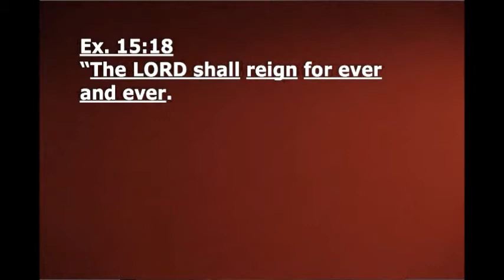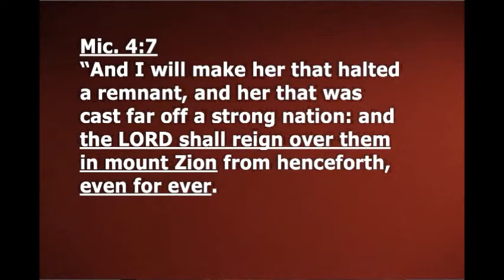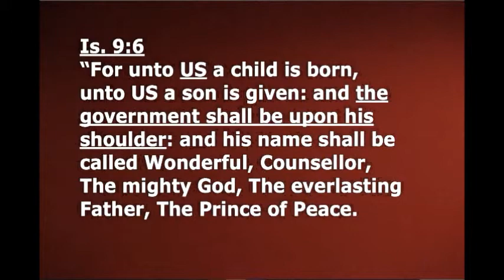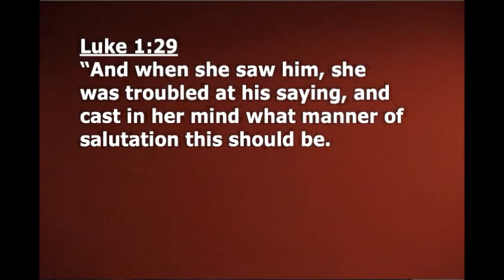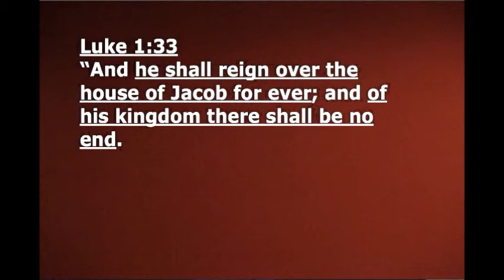Reign For Ever July 10 2011 No 3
After Exodus 15:18 where Israel sang "The Lord shall reign for ever and ever," we don't see those words reign for ever and ever used together again until the Psalmist uses them in

Psalms 146:10: "The LORD shall (here they are) reign for ever, even thy God, O Zion, unto all generations. Praise ye the LORD."

Micah 4:7 -- (and this was nearly 750 years after the children of Israel were singing about the LORD'S REIGN). "And I will make her that halted a remnant, (that would be the nation Israel), and her that was cast far off a strong nation: and the LORD shall reign over THEM (where?) in mount Zion from henceforth, (how long?) even for ever."

Isaiah 9:6: "For unto US (Israel) a child is born, unto US (Israel) a son is given: and the government shall be upon his shoulder: and his name shall be called Wonderful, Counsellor, The mighty God, The everlasting Father, The Prince of Peace." The focus from the garden onward and even prior to the garden (in the mind of Almighty God) has always been the person of His Son, our Lord and Savior Jesus Christ. But the realm of the focus from that point forward until the call of Paul has been Planet Earth and God's reign over the earth. God simply enhanced the message concerning His Son and the earth as time marched along. Not everything was told to everybody at the same time. Understand also that this has always been about the Lord Jesus Christ and so far, always about the earth, nothing about the apostle Paul and heaven, not yet.

What is lost, I think, where much of Christendom so-called today is concerned is the great division of Scripture between what God is going to accomplish in those two realms of His creation. He will reclaim what Satan usurped and His headship reign will once again be acknowledged in Heaven and Earth. For how long?—for ever and ever!

Now can anyone tell me the next place in Scripture where the words reign and for ever are used together in the very same sentence in connection with the LORD'S rightful reign on Planet Earth? We don't see those words used together again until we come to the Gospel, or good news proclaimed by Luke in
Luke 1:33: "And he shall reign over the house of Jacob for ever; and of his kingdom there shall be no end." Something new is being proclaimed here because the child referred to by Isaiah in Isaiah 9:6 is being identified.

Luke is recalling the words that the angel Gabriel spoke to Mary as Mary was being told that she would give birth to a Son. The good news, or the Gospel of The Kingdom of God is about to be enhanced by even further good news with the identity of the One whose kingdom would never end. Was this good news of the identity of that earthly king being revealed to the world? Not yet. But it had certainly been revealed to Mary.

Luke 1:26-33: "And in the sixth month (of Elizabeth's pregnancy, the mother of John), the angel Gabriel was sent from God unto a city of Galilee, named Nazareth, To a virgin espoused to a man whose name was Joseph, of the house of David; and the virgin's name was Mary. And the angel came in unto her, and said, Hail, thou that art highly favoured, the Lord is with thee: blessed art thou among women. And when she saw him, she was troubled at his saying, and cast in her mind what manner of salutation this should be. And the angel said unto her, Fear not, Mary: for thou hast found favour with God. And, behold, thou shalt conceive in thy womb, and bring forth a son, and shalt call his name JESUS. He shall be great, and shall be called the Son of the Highest (another way of saying, the Son of God): and the Lord God shall give unto him the throne of his father David: And he (the one to be named Jesus, the one to be called the Son of the Highest, the Son of God) shall reign over (notice it) the house of Jacob for ever; and of his kingdom there shall be no end."

Progressive revelation - More was being added all along the course of time. More and more was being added for men to believe concerning the LORD'S reign upon the earth.

Adam and Eve hadn't known what Abram knew.
Abram hadn't known what Moses would be told.
Moses hadn't known what the prophets would be given to proclaim. The prophets hadn't been told what Mary was being told by Gabriel about the identity of the baby she would bear.
Gabriel said nothing to Mary about Christ's death, burial, and resurrection.
Gabriel said nothing to Mary about something that didn't even pertain to her which would be about the call of a new apostle named Paul who would speak about the heavenly realm to the Gentiles.
Also understand, the world wasn't being told what Gabriel had proclaimed to Mary about the identity of her soon to be born son. Not yet!

But all that had been proclaimed up to this point in time had to do with the LORD'S rightful rule and reign on Planet Earth; that realm of His creation.